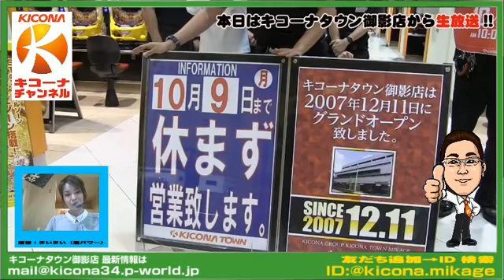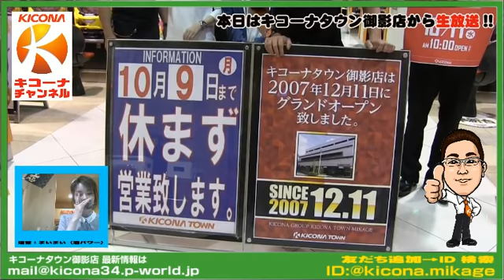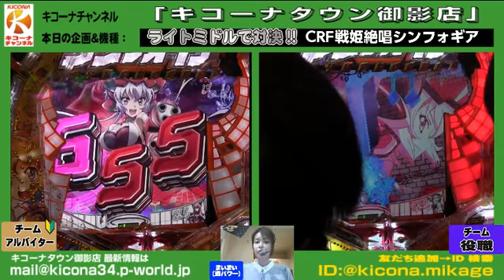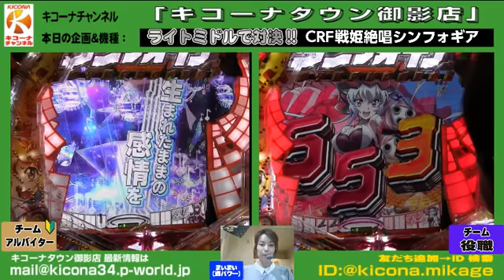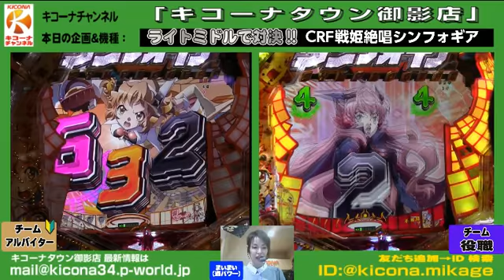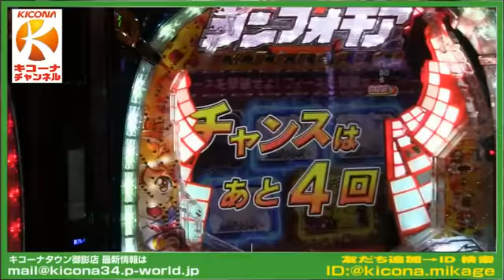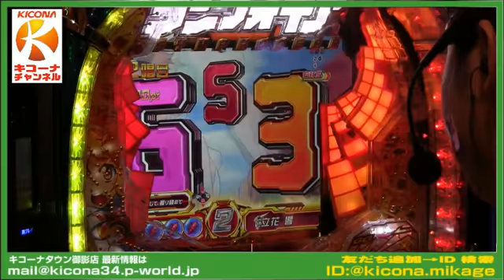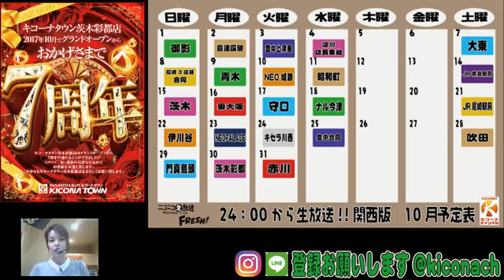【CRF戦姫絶唱シンフォギア】《役職vs学生!!でバトル》キコーナチャンネル関西版「キコーナタウン御影店」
「キコーナタウン御影店」から【CRF戦姫絶唱シンフォギア】を配信しました！

28:47　金予告
34:59　フルーツ柄!?

※この動画は深夜にニコニコ生放送にて放送されている番組をそのままアップしております。

☆過去の御影配信はこちらから!!

FRASH!でも同時配信中!!

LINE:@kicona-mikage

☆出演者
・イモト先生
・ロングビーチ
・バツやまもと
・だっち
・ちんじゅう
・他御影店スタッフ

運営：まいまい（酒パワー/エンデック）Twitter @mai777mai